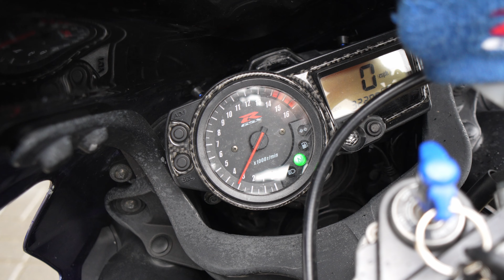Siemano, Siemano! GSXR 750 regulacja łańcucha i inne czynności serwisowe przed sezonem!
Po raz kolejny jesteśmy z wizytą u Grzegorza @moto-frogserwismotocyklowy2715 w Opolu. Tym razem pokażemy kilka ciekawych porad odnośnie serwisowania motocykla przed sezonem. Zobaczycie m.in. jak poprawnie wyregulować łańcuch napędowy. Wszystkie czynności serwisowe  pokażemy na na znanym i lubianym Suzuki GSXR 750 naszego przyjaciela z Instagrama LS84_rider.

Zapraszamy do oglądania i pamiętajcie:

Czysty Silnik Działa Lepiej!